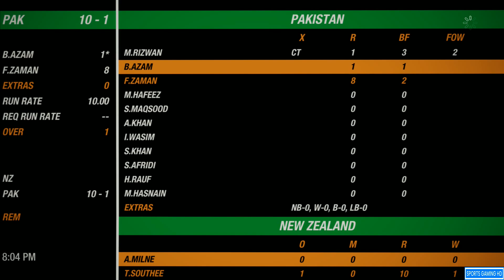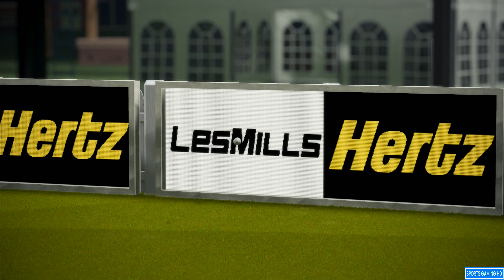Five Over Championship Match - 24 in HD Quality.